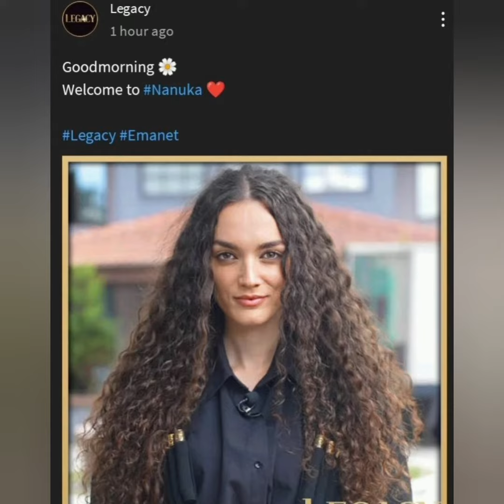Halil Ibrahim Ceyhan yeni set görüntüləri paylaştı